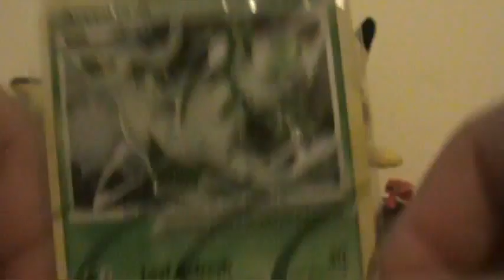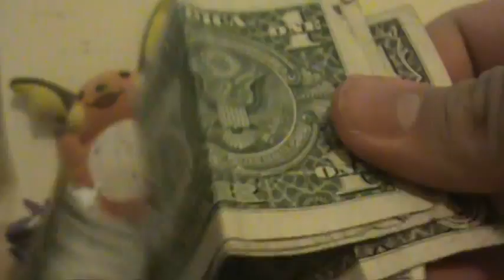2 TCBM'S Gskillz818 and wetwilly839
2 tcbms woot